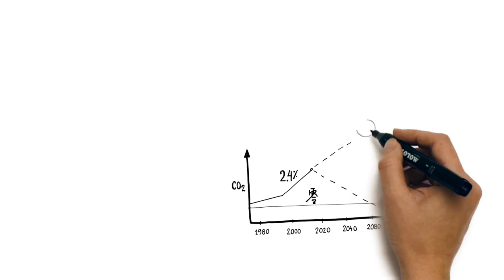Global Carbon Budget 2015 (Chinese)